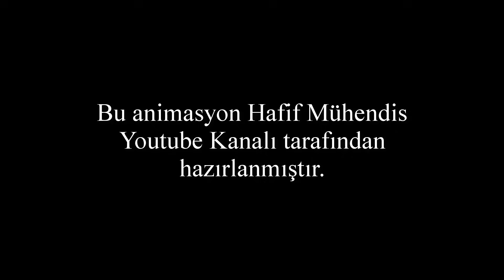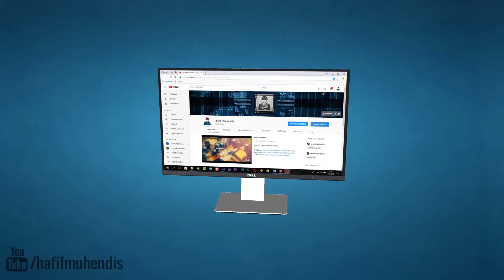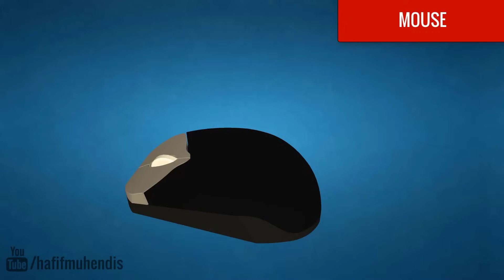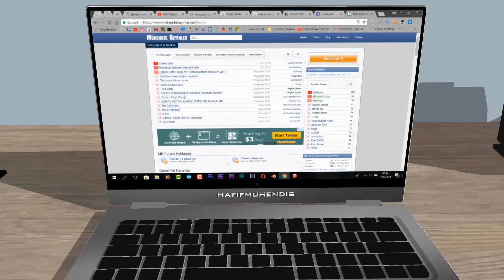Bilgisayarların İçinde Ne Var? - Bilgisayar Donanımları (3D)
Bu kanal "Learn Engineering" Kanalının Resmi Dublaj Ortağıdır.

This channel is an official dubbing partner of Learn Engineering
Official Dubbing Partner of "Learn Engineering" Youtube Channel.